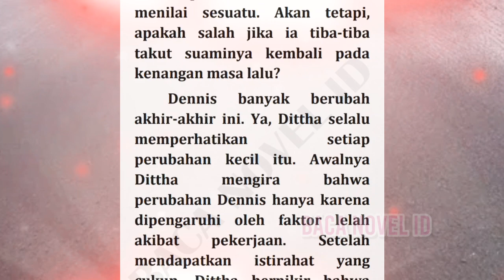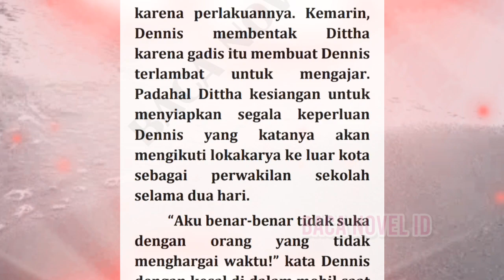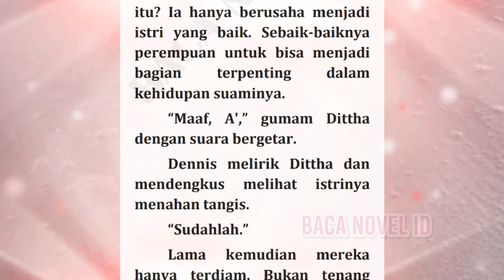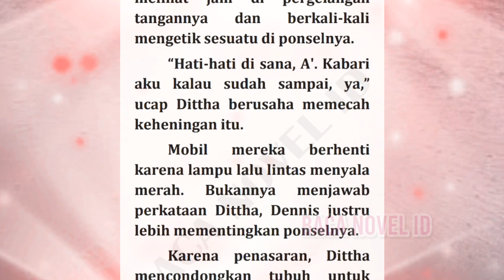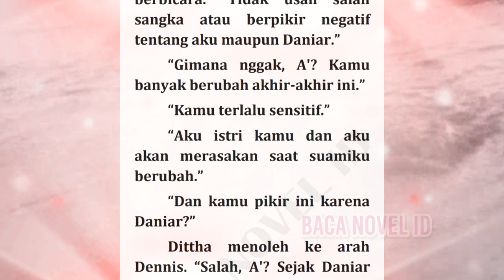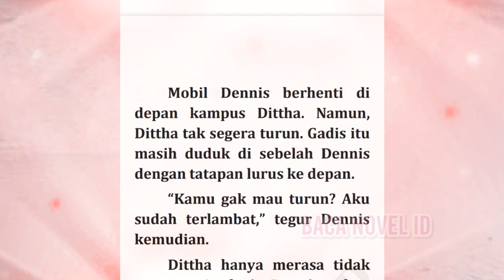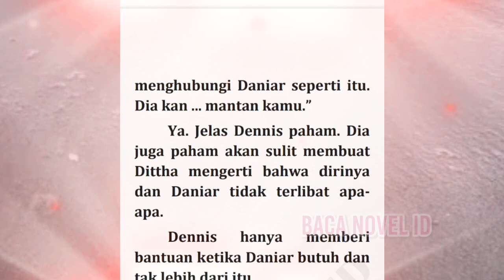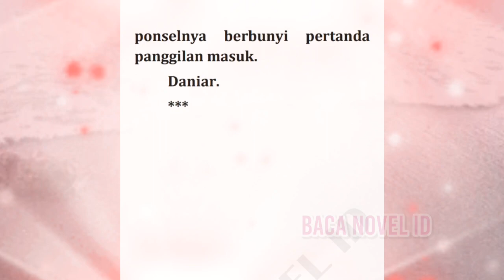EPS.19 Dennis Mulai Berubah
Blurb:Kehadiran Daniar membuat kecemasan Dittha semakin menjadi-jadi. Terlebih sikap Dennis padanya mulai berubah.

Information.
•Written by BACA NOVEL ID
•Edited with Kinemaster
•Overlay "Spotlights 1" downloaded from Kinemaster's Assets Shop